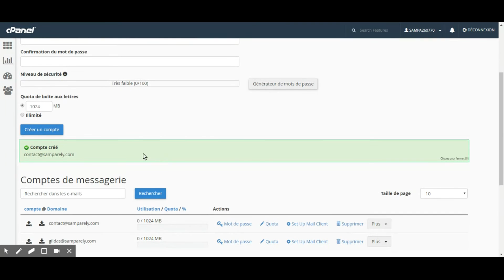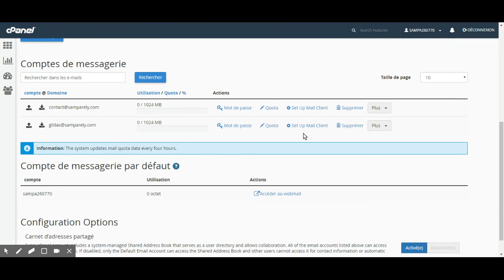Comment créer une adresse e-mail dans cPanel ?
Ce tutoriel explique comment créer des comptes de messagerie dans cPanel.
Vous pouvez créer autant d'adresses emails que vous le souhaitez et définir des quota de mail illimité pour chacune des adresses.
Dans d'autres vidéos, nous allons voir comment consulter les emails depuis un webmail et comment configurer différents clients de messagerie.

Vous cherchez un hébergement web cPanel ? Consultez nos offres